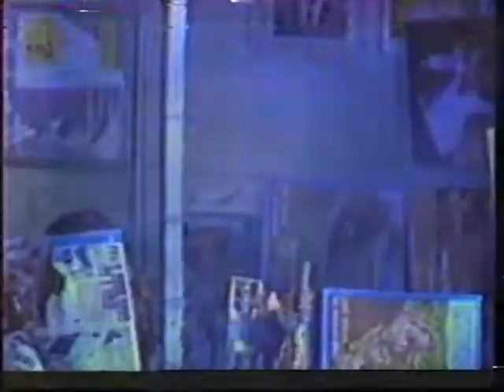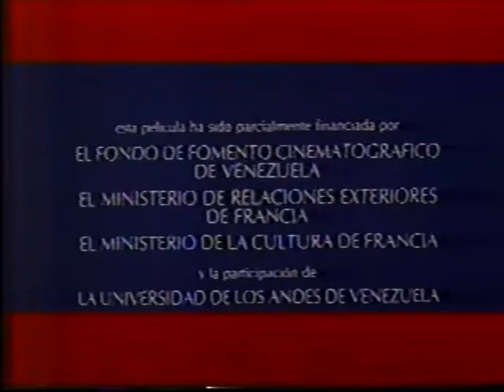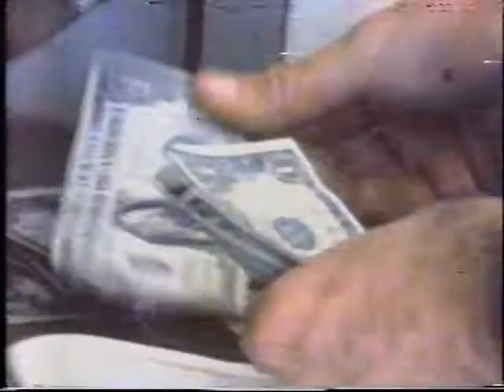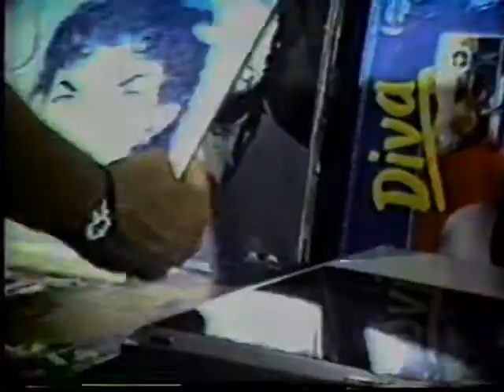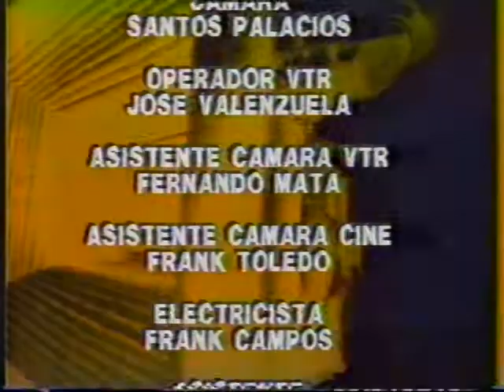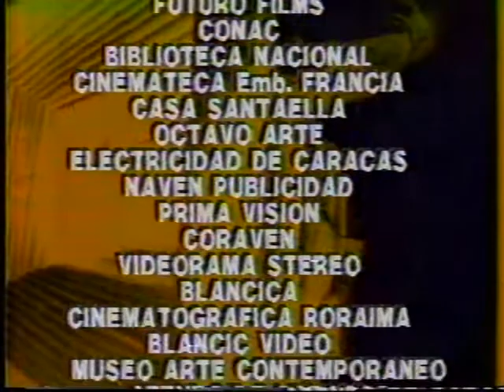Cuadernos Lagoven 1992 Cine Venezolano Parte 3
Documental producido en 1991 para la empresa Lagoven, y transmitido por Venezolana de Televisión en 1992 en donde se hace un recorrido por el cine venezolano a través de sus creadores, desde principios del siglo XX hasta 1990.

En esta parte, participaron

Miguelangel Landa 2:20
Mauricio Walerstein 4:23
Román Chalbaud 11:48
Carlos Rebolledo 13:06
Tulio Hernández 14:19
Diego Risquez 22:48
Thaelman Urgelles 24:23
Alfredo Lugo 25:15
Olegario Barrera 30:35
David Suarez 30:48
Jacobo Penzo 30:58
Oscar Lucien 31:10
Mauricio Walerstein 31:26
Carlos Oteyza 31:37
Luis Alberto Lamata 32:31
José Ignacio Cabrujas 32:43

Créditos resumidos:

Dirección: Román Chalbaud
Guión: Henry Páez
Asesor: Ricardo Tirado
Dirección de fotografía: Raúl Hernández
Edición: Jesús Guerra
Musicalización: Jesús Aquiles Vasquez, Miguel Ángel Fuster
Locución: Alejo Felipe
Producción General (Lagoven): Luis Yanes
Producción General (Alter): Delfina Catalá
Año: 1991